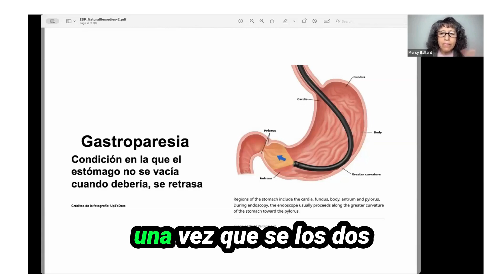Durante la clase de Médico Misionero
Aprenda esto y mucho más en nuestra próxima clase de médico misionero.  Visítenos Medmisionero.com